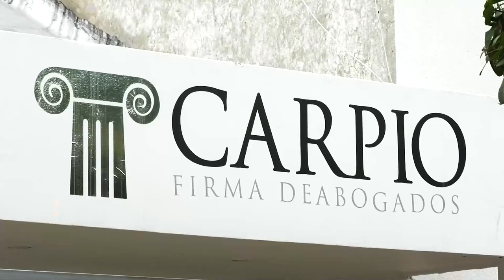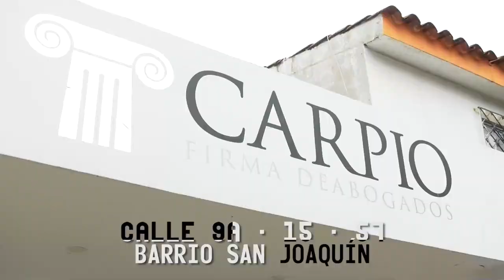HOMBRE QUE MATÓ A SUS DOS HIJOS FUE DENUNCIADO POR OTRA EXMUJER TRAS AGREDIRLA FÍSICAMENTE